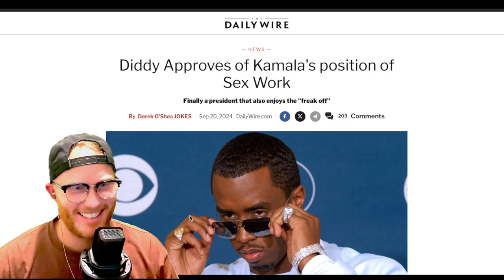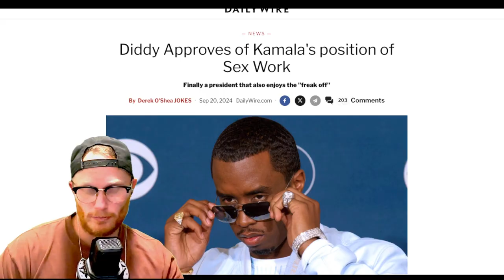Kamala and the Sex Worker Debate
😂 Kamala Harris on Sex Workers: A Hilarious Breakdown! 😂

Welcome back, patriots! Today, we're diving into Kamala Harris's latest stance on sex workers, and trust me—it’s comedy gold! From her policy proposals to the way she presents them, we've got all the laughs lined up for you. Plus, check out the interview where the guy had the craziest look in his eyes 🤯. You won't want to miss this!

Join us as we dissect the Vice President's position with our signature right-wing humor and sharp insights. Whether you agree or disagree, this video is sure to entertain and provoke some serious (and not-so-serious) thoughts.

Timestamps:
0:00 – Intro & Welcome
0:30 – Kamala Harris’s Position on Sex Workers Explained
1:45 – Breaking Down the Policies: What’s Really Going On?
2:30 – Hilarious Interview Clip: The Craziest Look in His Eyes!
3:15 – Comedic Analysis: Why This is Pure Comedy Gold
4:15 – Final Thoughts & Wrap-Up
4:45 – Outro & Call to Action